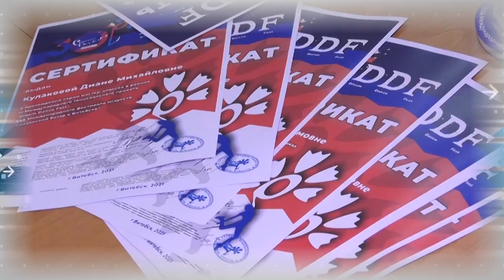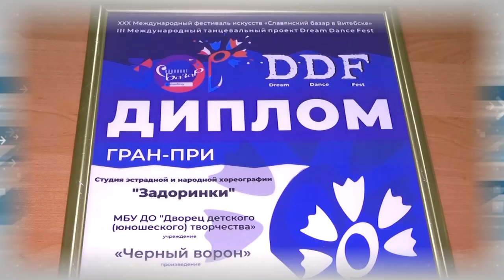Дополнительное время 25.09. - 29.09.